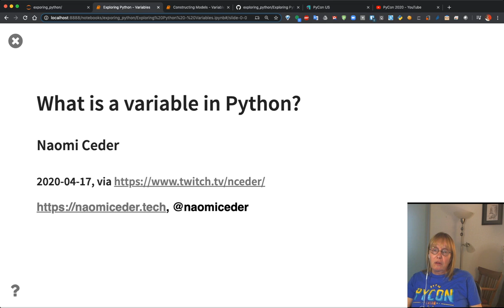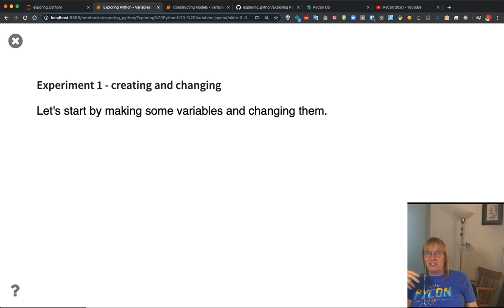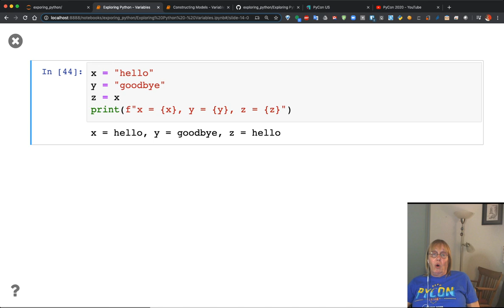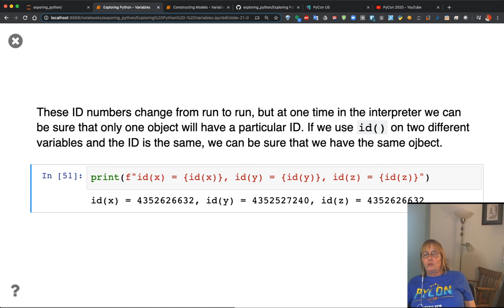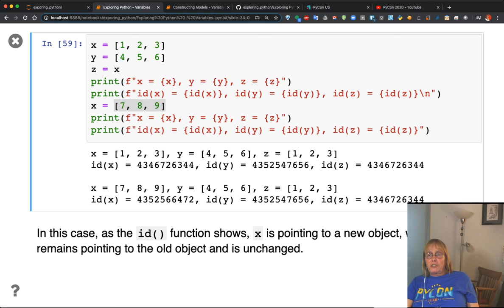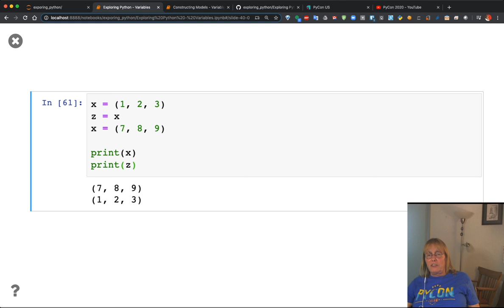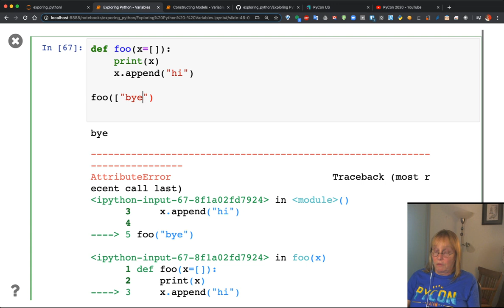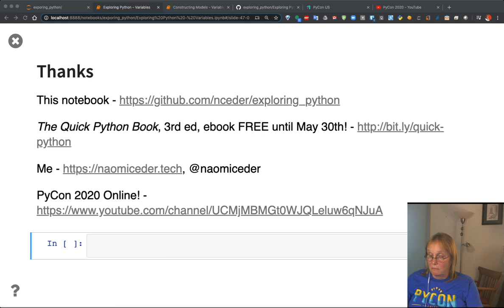What is a Variable in Python? - Exploring Python 2020 04 17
My first stream in a series exploring Python fundamentals. This one explores mental models for how Python variables work and how so many people get mislead.

You can catch these streams live at 2PM CDT (19:00 UTC)

And yes! I am available to do corporate Python training, online as well as in person - check out